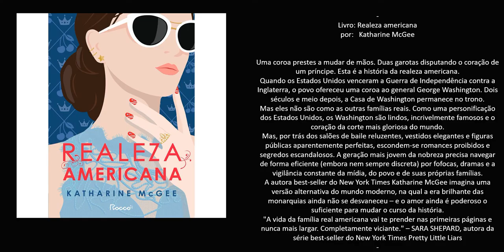Livro: Realeza americana